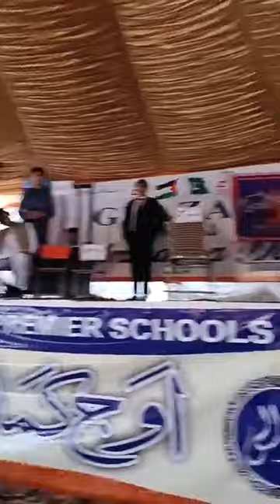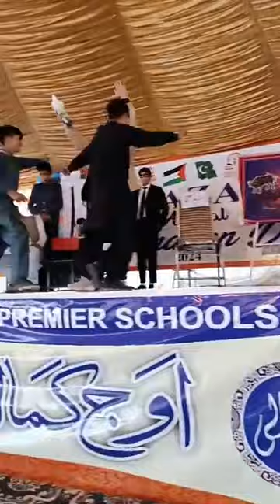proudy performance about PM 💺 chair in Pakistan act playing by ghazali perimer school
this act play  by ghazali perimer school annual function results ceremony in this video demonstration in situations of PM chairs and leaders speeches in the worm crowed